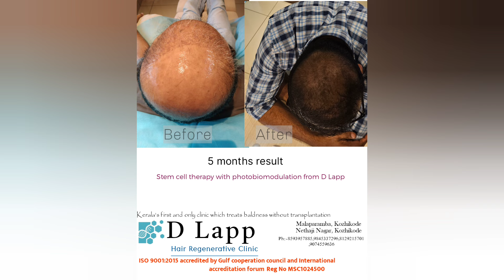ട്രാൻസ്‌പ്ലാന്റ് കഴിഞ്ഞ വ്യക്തിക്ക് സ്റ്റംസെൽ ചെയ്തു .